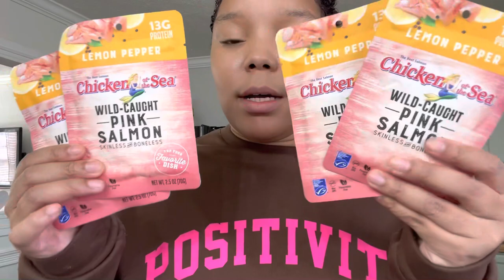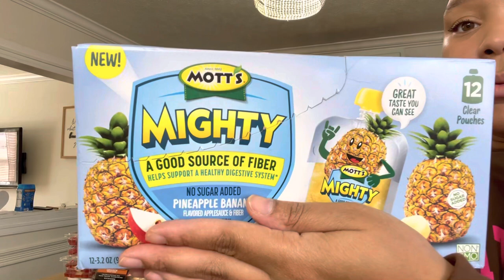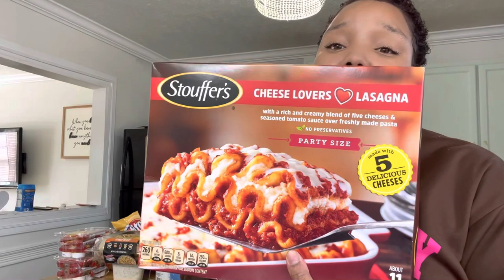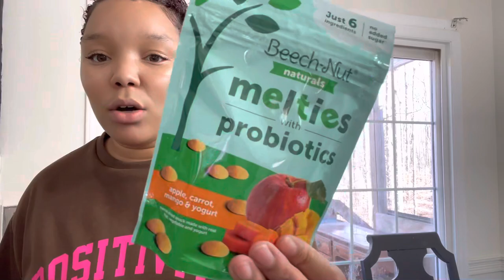*NEW* Sunday Reset Vlog 🤍 | Grocery Shopping & Haul + Refrigerator Restock 🤍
Hey Loungers🤎

🤑:$Derrickazig22